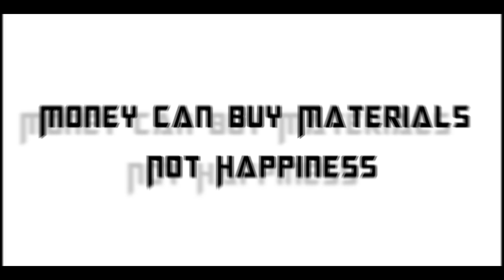Sage G 17 - ದುಡ್ಡು| Duddu | Kannada Rap | Guru Nadig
Money is good, money is a necessity but money is not everything, money can buy materials, not happiness.
the obsession over making money is the new trend,
but a trend which will never go out of fashion is KINDNESS and humanity. So with this Rap i would like to convey a message that the importance of money is understandable but greed and obsession of money is not healthy and give more importance to ppl in your life, true happiness is when you do gud and keep your Loved ones Happy.

Rap : Sage G 17 | Gurunandan Nadig
Music : (prod. Savage)  'Faded' - FREE Emotional JUICE WRLD X Nick Mira Type Beat 2018
D.O.P : Pavan Jayakumar